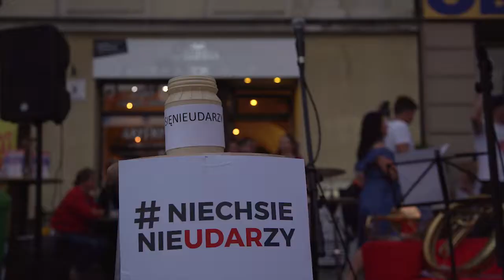Letnie szezlongowanie dla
SIlesian Brass Quartet - Letnie Szezlongowanie dla